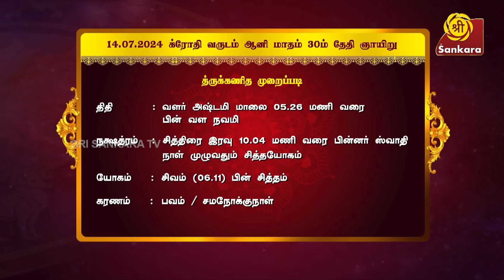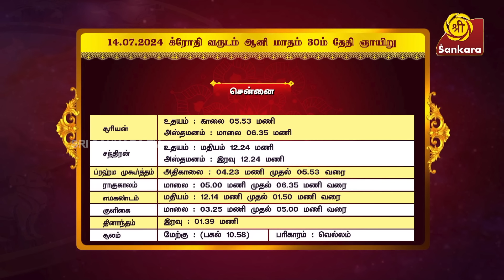இன்று சமநோக்கு நாள் | Indhanaal 14 07 2024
ஞாயிற்றுக்கிழமை
கதை நேரம்
பாவத்துக்கான தண்டனை